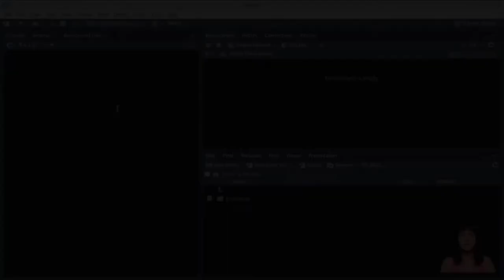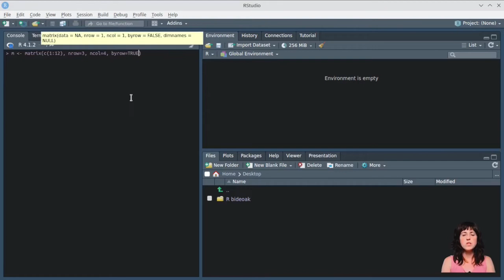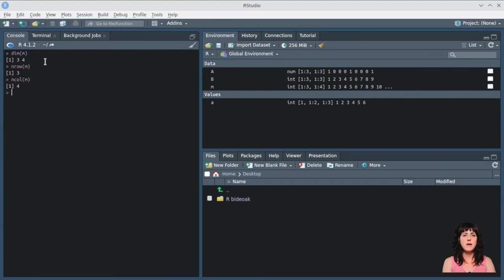Tutorial básico de R #5 - Matrices